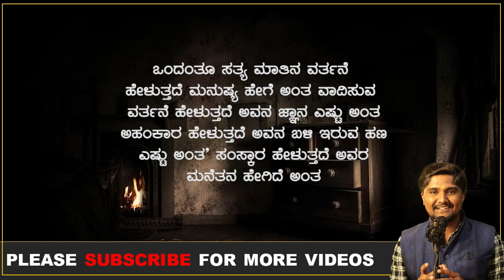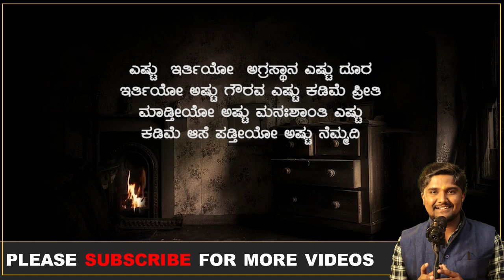ಲಕ್ಷಾಂತರ ನೊಂದ ಮನಸುಗಳಿಗೆ ಭರವಸೆ ನೀಡಿದ ಈ ಮಾತುಗಳನ್ನು ನೀವು ಕೇಳಲೇಬೇಕು | Manasina Mathu Videos|Jnanashrama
✅ನಮಸ್ಕಾರ ನನ್ನೆಲ್ಲಾ ಆಧ್ಯಾತ್ಮ  ಬಂಧುಗಳಿಗೆ. ನಿಮಗೆಲ್ಲರಿಗೂ ತಿಳಿದಿರುವ ಹಾಗೆ ಜ್ಞಾನಾಶ್ರಮಕ್ಕೆ ಸಂಬಂಧಪಟ್ಟ ಹಾಗೆ ನಾಲ್ಕು ವಾಟ್ಸಾಪ್ ಗ್ರೂಪ್ಗಳಿದ್ದಾವೆ ಆದರೆ ಈಗ ನಿಮ್ಮೆಲ್ಲರನ್ನು ಒಂದೇ ಸೂರಿನಡಿ ಕಾಣುವ ಅವಕಾಶವನ್ನು ವಾಟ್ಸಪ್ ಕಲ್ಪಿಸಿದೆ. ಇನ್ನು ಮುಂದೆ ಜ್ಞಾನಶ್ರಮದ ಈ ಚಾನಲ್ ಅನ್ನು   ಸಬ್ಸ್ಕ್ರೈಬ್ ಮಾಡಿ ಹಾಗೂ ಈ  ಕುಟುಂಬಕ್ಕೆ  ಸೇರ್ಪಡೆಯಾಗಿ. ಶುಭೋದಯದ ಸಂದೇಶವನ್ನು ಈ ಚಾನೆಲ್ ನಲ್ಲಿ ಹಾಕಲಾಗುವುದು. ಹರೇ ಕೃಷ್ಣ 🙏📖

ಆಶ್ರಮ ನಿರ್ಮಾಣಕ್ಕೆ ದೇಣಿಗೆ ನೀಡಲು ಬ್ಯಾಂಕ್ ವಿವರ
Name - Srinivasa M
Branch - Bangalore

ನಮಸ್ಕಾರ, ನೀವು ಜ್ಞಾನಾಶ್ರಮದ ಈ ಸೇವೆಗೆ ಹಾಗು ಜ್ಞಾನಾಶ್ರಮದ ಪರಿಹಾರ ನಿಧಿಗೆ ದೇಣಿಗೆ ನೀಡಲು ಇಚ್ಛಿಸಿದರೆ ಈ ಮೂಲಕ ನೀಡಬಹುದು!

Hi, if you would like to donate to the Jnanashrama Service and to the Jnanasrama Relief Fund, you can donate through this!

Video Footage Credit -Stock footage provided by Videvo, downloaded from videvo.net

Bank Profile .

Name - Srinivasa M
Branch - Bangalore

ಬ್ಯಾಂಕ್ ವಿವರ.

ಹೆಸರು  - ಶ್ರೀನಿವಾಸ ಎಮ್
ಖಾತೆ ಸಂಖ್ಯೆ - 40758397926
ಐಎಫ್‍ಎಸ್‍ಸಿ ಸಂಖ್ಯೆ - SBIN0040657
ಬ್ಯಾಂಕ್ - ಭಾರತೀಯ ಸ್ಟೇಟ್ ಬ್ಯಾಂಕ್
ಬ್ರಾಂಚ್ - ಬೆಂಗಳೂರು

Team
Jnanashrama